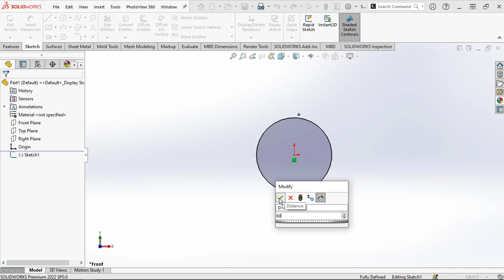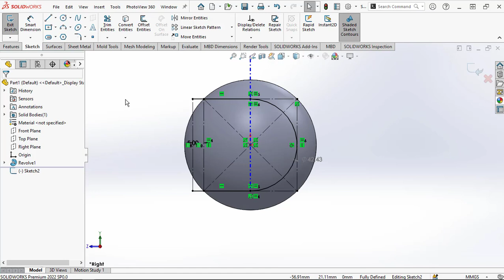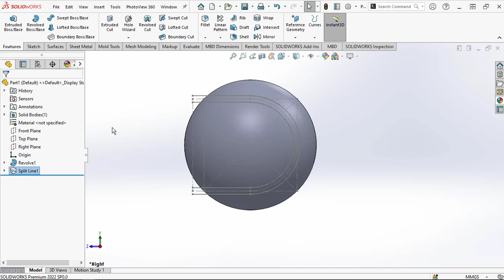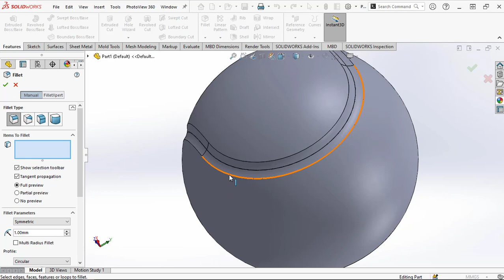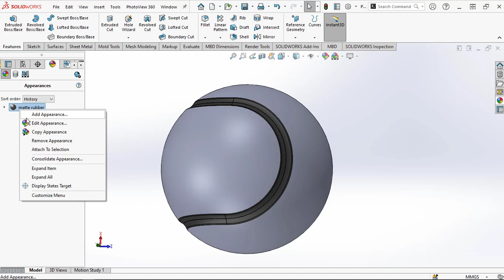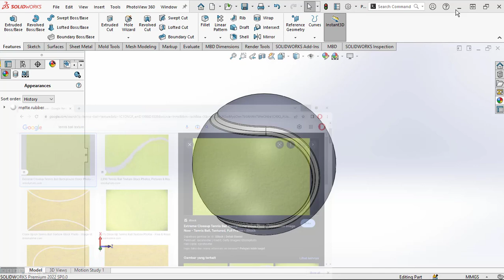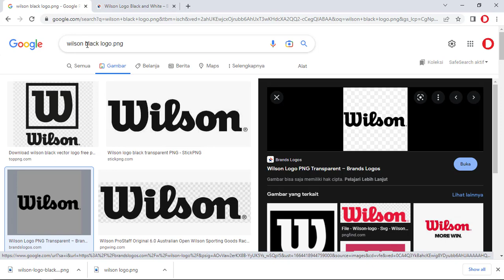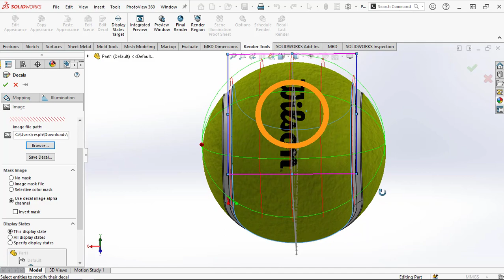SOLIDWORKS TUTORIAL | DESIGN TENNIS BALL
Free Solidworks Video Tutorial step by step.
In this video tutorial, how to design tennis ball in solidworks.